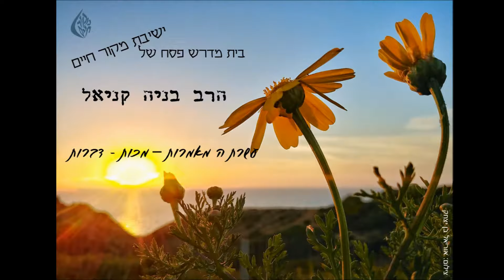הרב בניה קניאל - עשרת ה... מאמרות-מכות-דברות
הרב בניה בשיעור במסגרת 'בית מדרש פסח' על הקשר בין עשרת המאמרות, עשרת הדברות ועשר המכות.
יצא שיעור עשר.
תהנו.